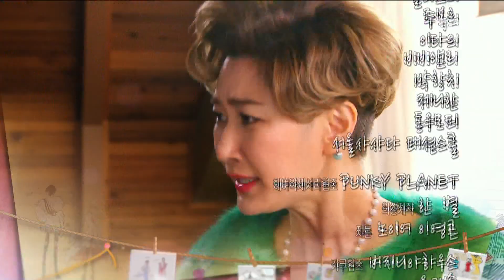[Preview 따끈 예고] 20160215 The Dearest Lady 최고의 연인 - EP.48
Preview The Dearest Lady 최고의 연인 - EP.48